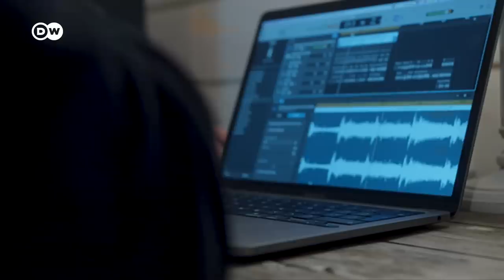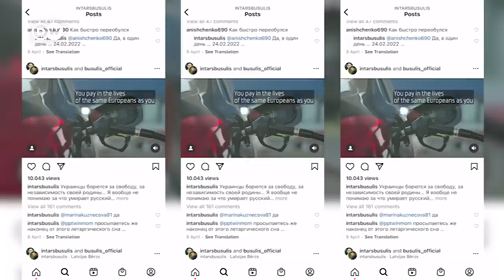Russian forces cut off last routes out of Sievierodonetsk, Zelenskyy warns of 'brutal' battle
On Monday, Luhansk Governor Serhiy Haidai said the Russian military destroyed all bridges connecting the city, making civilian evacuations and humanitarian aid deliveries nearly impossible.
Oleksandr Stryuk, the head of the Sievierodonetsk city administration, said that "massive shelling" destroyed a third bridge in the key eastern Ukrainian city, "but the city is not isolated. There are communication channels even if they are quite complicated," Stryuk told Ukrainian television. He said Ukrainian forces "continue to defend the city" after the bridge over the Siverskyi Donets River, linking the city to Ukrainian-controlled Lysychansk, was destroyed.

The British Defense Ministry said in its regular intelligence report that Russian forces likely made "small advances" in the northeastern Kharkiv for the first time in weeks. The report added that the city of Sievierodonetsk in the eastern Donbas region remains the main focus of Russia in its war in Ukraine. According to the ministry, Russia's defense industry could struggle to meet the "demands" arising from the war in Ukraine, "partially due to the effects of sanctions and lack of expertise."
The report noted that a top Russian defense official had recently predicted that defense spending would see a 20% increase, around 700 billion rubles (around €11 billion, $12 billion). It said such funding is allowing Russia's "defense industrial base to be slowly mobilized to meet demands placed on it by the war in Ukraine. Russia's production of high-quality optics and advanced electronics likely remain troubled and could undermine its efforts to replace equipment lost in Ukraine," the report added.

German Chancellor Olaf Scholz spoke before his meeting with Slovak Prime Minister Eduard Heger and reiterated Berlin's commitment to supply Ukraine with modern weaponry. "It is clear that Ukraine needs additional weapons for its defense," Scholz said, adding that Germany has supplied Ukraine with arms since the start of the invasion. "In this critical phase we are considerably expanding our support: we will supply Ukraine with a state-of-the-art anti-aircraft system and an artillery detection radar, among other things," the chancellor went on to say. Scholz said that the arms would be supplied in coordination with European and NATO partners. He added that it was important that Germany and its allies defend "every square inch of NATO territory," and that Berlin would increase its presence on NATO's eastern flank. Earlier, Ukrainian President Volodymyr Zelenskyy criticized Scholz and German officials in an interview with the ZDF broadcaster, and urged Berlin not to prioritize its relations with Russia over Ukraine's defense.
"We need from Chancellor Scholz the certainty that Germany supports Ukraine," he said. "He and his government must decide: there can't be a trade-off between Ukraine and relations with Russia."

Scholz has countered criticism that Germany was being slow in delivering heavy weapons to Ukraine, arguing that Ukraine's soldiers must first receive training to use such advanced weapons. "This is about really heavy equipment. You have to be able to use that, you have to be trained for that," Scholz said, adding that Ukrainian forces were currently undergoing training in Germany.